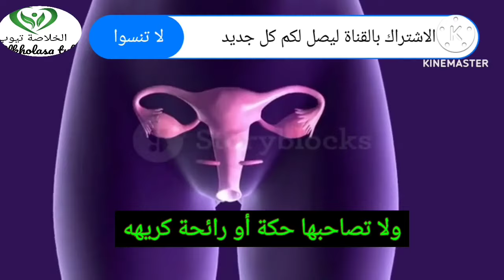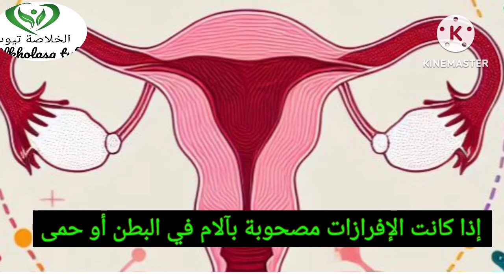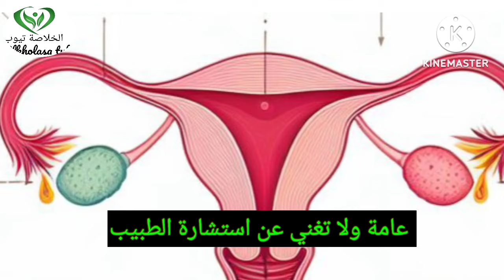الإحساس بنزول شي من المهبل من علامات الحمل|افرازات بيضاء قبل الدورة هل من علامات الحمل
الإحساس بنزول شي من المهبل من علامات الحملعلامات الحمل المبكرةأعراض الحمل الأولى
نعم، الشعور بنزول شيء من المهبل يمكن أن يكون أحد علامات الحمل المبكرة.
ولكن يجب التوضيح:
 * طبيعة الإفرازات: الإفرازات المهبلية خلال الحمل عادة ما تكون بيضاء اللون أو شفافة، ولها قوام كريمي أو لزج، ولا تصاحبها حكة أو رائحة كريهة.لون إفرازات الحمل
 * أسباب أخرى للإفرازات: قد تكون الإفرازات المهبلية ناتجة عن أسباب أخرى غير الحمل، مثل العدوى أو التغيرات الهرمونية الطبيعية.
 * الحمل الكاذب: قد تشعر بعض النساء بأعراض الحمل المبكرة، بما في ذلك الإفرازات المهبلية، ولكن تبين لاحقًا أنها ليست حوامل.
لماذا تحدث الإفرازات المهبلية خلال الحمل؟
 * التغيرات الهرمونية: يسبب الحمل زيادة في هرمون الإستروجين، مما يؤدي إلى زيادة الإفرازات المهبلية للمساعدة في الحفاظ على نظافة المهبل وحماية الجنين من العدوى.
 * انغراس البويضة: قد يحدث نزيف خفيف أو بقع دم عند انغراس البويضة الملقحة في بطانة الرحم، مما قد يرافقه إفرازات خفيفة.
متى يجب استشارة الطبيب؟
 * إذا كانت الإفرازات مصحوبة بأعراض أخرى: مثل الحكة، الاحمرار، الالتهاب، الرائحة الكريهة، أو الألم.
 * إذا كانت الإفرازات غزيرة أو مصحوبة بدم كثيف.
 * إذا كانت الإفرازات مصحوبة بآلام في البطن أو حمى.
تشخيص الحمل:
 * اختبار الحمل المنزلي: يمكن شراؤه من الصيدلية وإجراءه في المنزل.
 * فحص الدم: هو اختبار أكثر دقة ويؤكد وجود هرمون الحمل.
 * الفحص السريري: يقوم الطبيب بفحص الحامل سريريًا لتأكيد الحمل واستبعاد أي أسباب أخرى للإفرازات.
نصيحة: إذا كنتِ تشكين في حدوث حمل، فمن الأفضل إجراء اختبار حمل للتأكد. واستشيري طبيبك لمناقشة أي مخاوف لديكِ حول الإفرازات المهبلية.
ملاحظة: هذه المعلومات مقدمة لأغراض إعلامية عامة، ولا تغني عن استشارة الطبيب.
هل لديك أي أسئلة أخرى؟
خروج سائل ابيض من المهبل هل من علامات الحمل | هل الافرازات البيضاء قبل الدورة من علامات الحمل
افرازات بيضاء قبل الدورة هل علامة من علامات الحمل ؟
هل نزول ماء من المهبل يعني الحمل؟
الفرق بين إفرازات بداية الحمل والدورة الشهرية
أعراض الحمل على المهبل | 4 تغيرات تحدث للمهبل في فترة الحمل
نزول ماء قبل الدورة من علامات الحمل؟ | متى تصبح إفرازات الحمل خطيرة؟
الفرق بين إفرازات الحمل و ما قبل الدورة | علامات الحمل